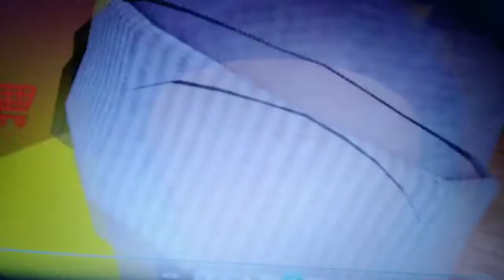My first Roblox video/Voice reveal 😁 roblox.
This is my first Roblox video and a voice reveal. Most Roblox videos will just have me but sometimes there will be Sals Pals with me like in this video.  I would recommend to go check Sals Pals channel.